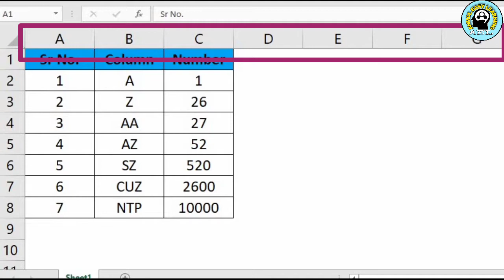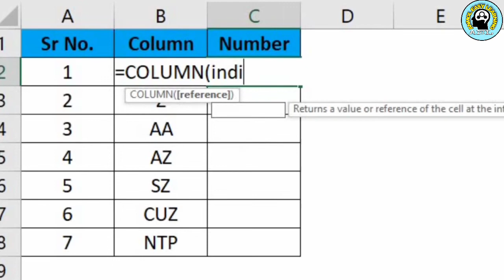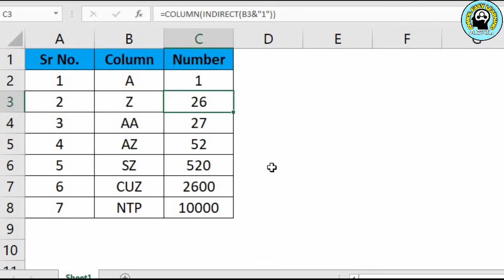How to Convert alphabet characters into numbers in Hindi | Change Letter to numbers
Hello friends, in this tutorial I have explained that how to convert alphabet into number fonts easily.

About this Channel: This Channel has Provided tutoring in subjects such as Excel Knowledge, Computer Course, Online Education, Technology Knowledge and other education knowledge etc